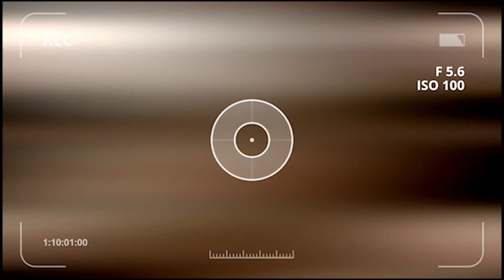Balls, Beards, & Tattoos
We were blessed to have the opportunity to have DREW PLOTKIN, Emmy award-winning producer; author; marketing guru to some of the biggest names in beauty, consumer goods, and entertainment; and heavily tattooed Founder and CDO (Chief Dude Officer) of men’s skincare line Derm Dude. Drew’s new book UNDER MY SKIN: Baring it All, One Tattoo at a Time  will be available wherever books are sold on Tuesday, October 25.

Please follow link below to head on over to the Derm Dude Website.